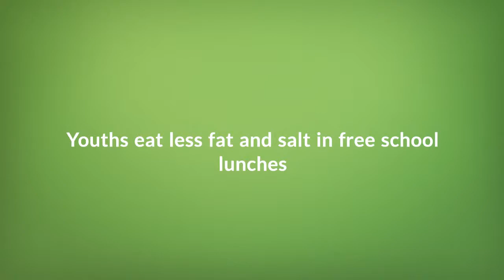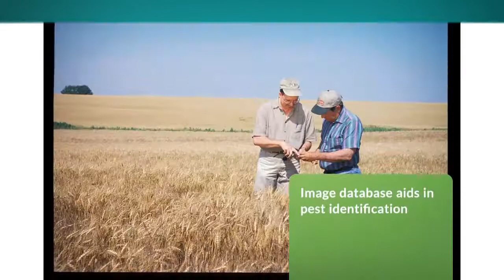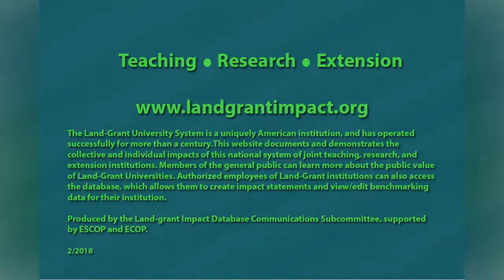Land-grant Impacts 2018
Land-grant universities are providing research-based solutions to current issues that affect communities, agricultural and natural resources.